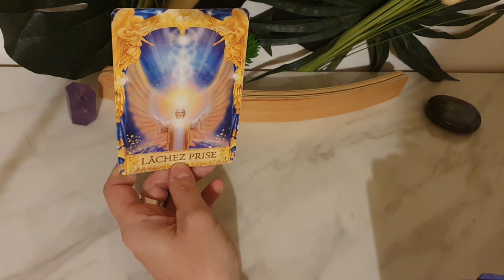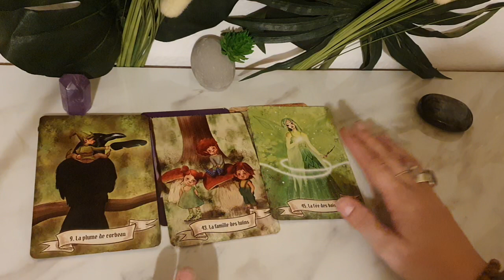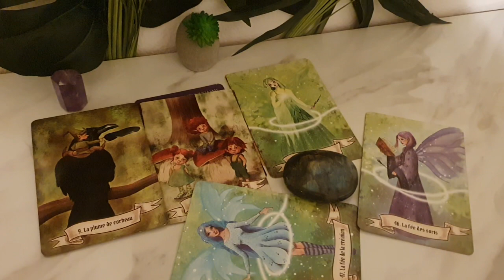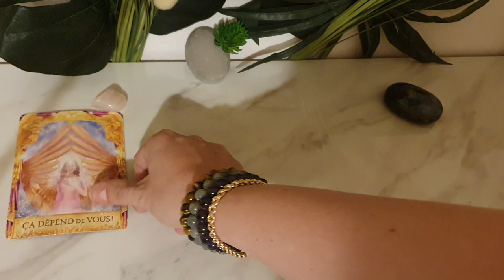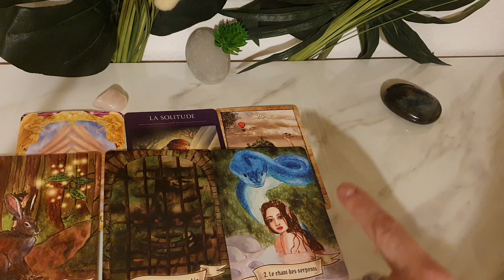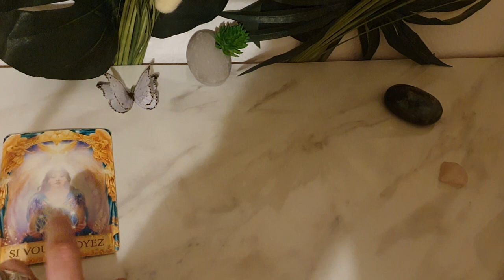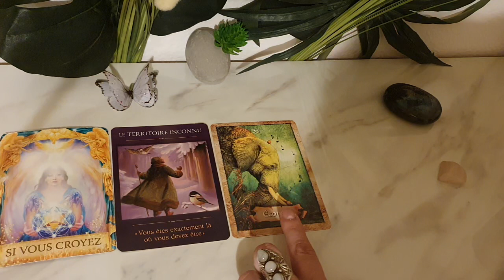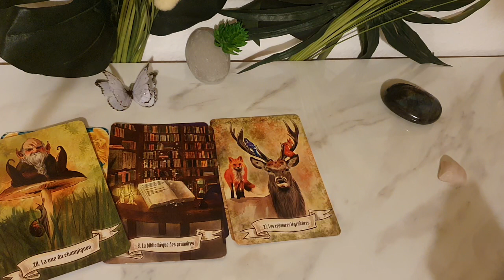Evolution de vos DON💥💥💥💥💥INTEMPOREL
2ème choix 10:52
3ème choix 17:54